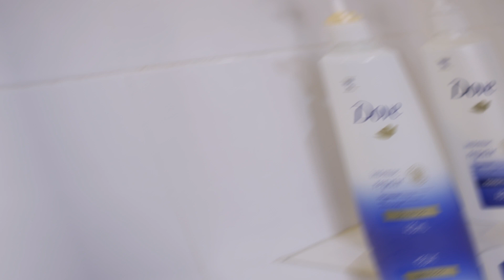รีวิวแชมพูตัวแม่2020,เปลี่ยนผมแห้งเสียให้เป็นผมสวยด้วยตัวเอง |ANDA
สวัสดีค่าาาา วันนี้อันจะมาเเนะนำแชมพูตัวแม่2020! 🥰
💙Dove Intense Repair ขวดสีน้ำเงิน เปลี่ยนผมแห้งพัง เป็นผมสวยสุดปัง ไม่แห้งเสีย👏🏻
บอกเลยว่าใครที่ชอบทำเคมี+ความร้อนแบบอันต้องห้ามพลาดกับ
พร้อมกับ Tips การกู้ผมพัง ให้เป็นผมสวยสุดปังอีกด้วย~

อุปกรณ์ที่อันใช้ในคลิปนี้

-gosen 9-18 blur jeans + 13-16 purple gray

-แกนร้อนม้วนผมขนาด 22mm.

ขอบคุณทุกคนที่supportค่ะ